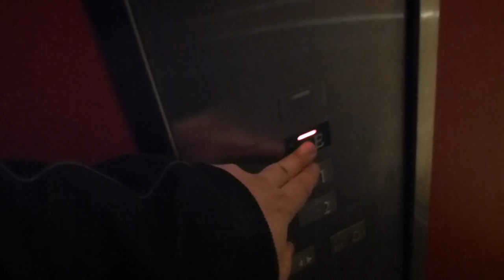Red KONE Mrl Traction elevators @ Kista Galleria